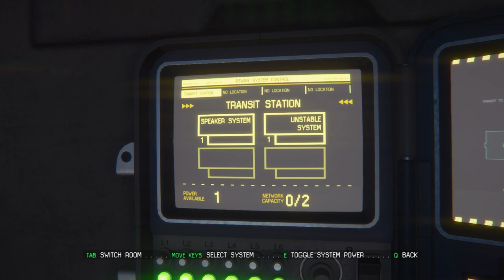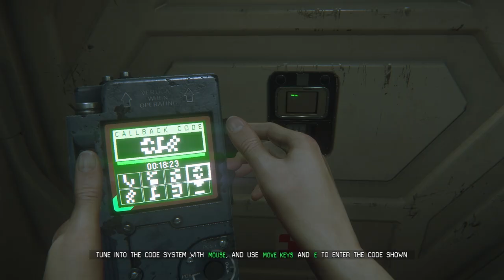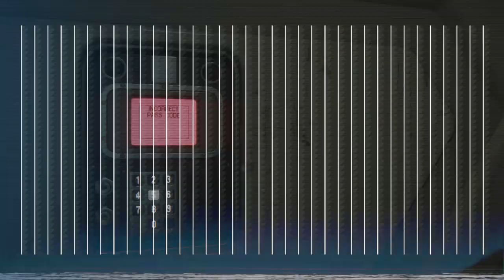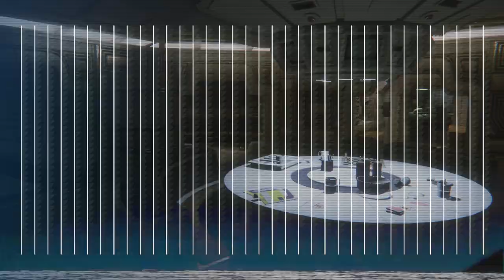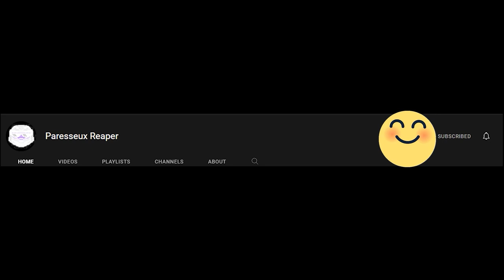Alien Isolation Part 3 | Alien is Freakin Terrifying!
i am playing Alien Isolation in 2024, this game is like amnesia the bunk, but in space